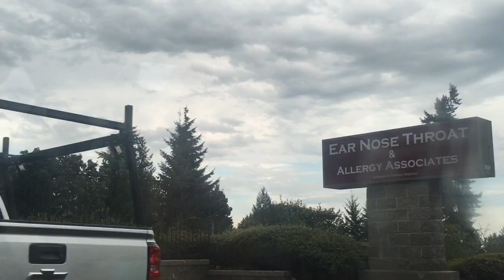Soo... i got my tonsils removed